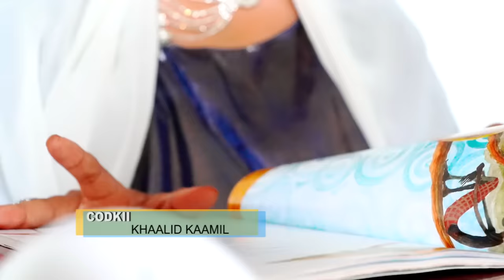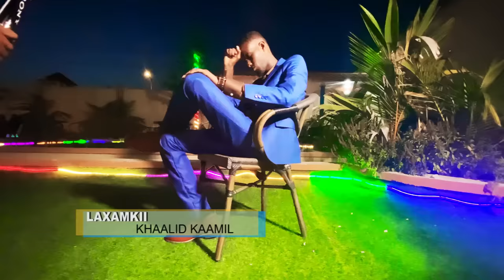KHAALID KAAMIL TAGTAYE ANIGU MAAN DIRIN OFFICIAL MUSIC VIDEO 2020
Erayada Abwaan C/qaadir qalinle
Laxanka iyo Codka Khaalid Kaamil
Music Abdikadir Saanu
Camera Yusuf garabey & Caraaye & abdisalan yare & carabey
Editing Mohamed Abdi Araaye
Jiliinka Shaarkey & Faisa Bella & Canab Koos
Iskudubaridkii Abwaan Ugaaska & Abdikadir Saanu
Soo Saaristii Balanbaalis Studio